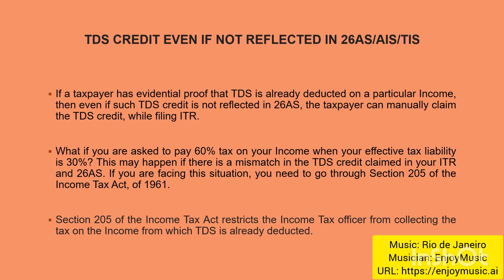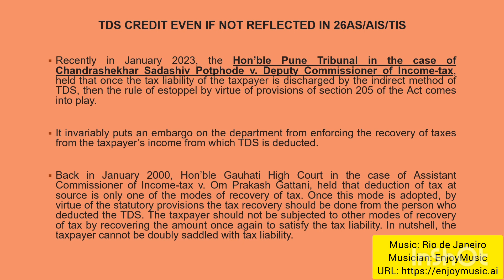TDS CREDIT - 26AS - SECTION 205